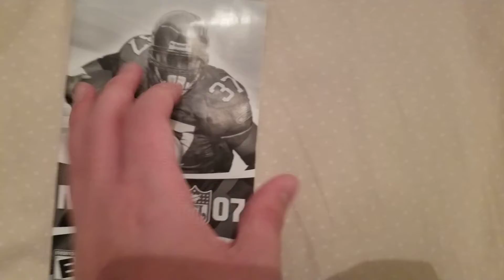NFL Madden 07 (2006) PC Game Overview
I decided to make this video that I found an another pc game. However Goodwill is not selling many pc games this year. Except this one that I found. I was lucky to get this for my collection. And it also works for windows 10. I got this game for about $3 which is cheap and has good price. Disc has  scratches but works well.

Unfortunately I an not going to make this an ISO File because it requires a serial key to register, and I wanted to keep my serial key in my copy private. I'm sorry for this information.